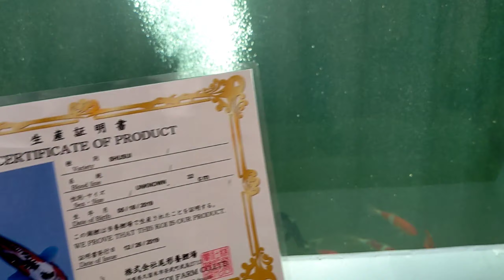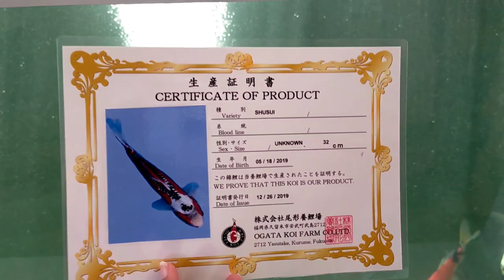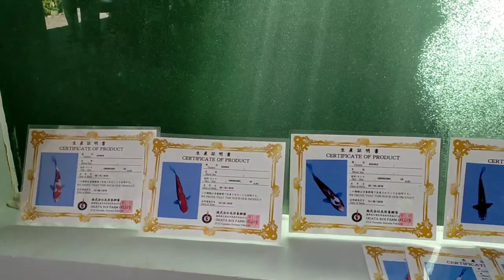Koi Fish nasa Big Aquarium || Mjel Official